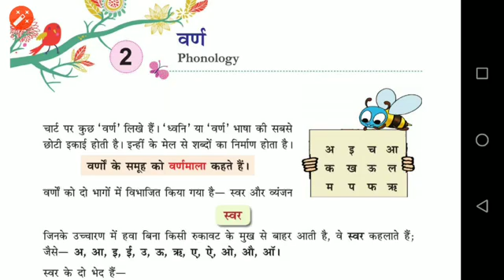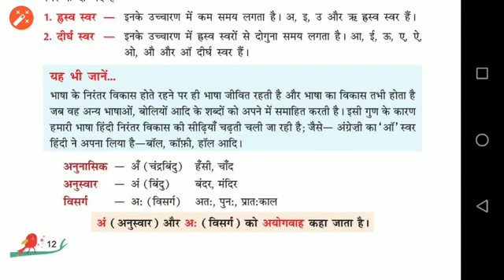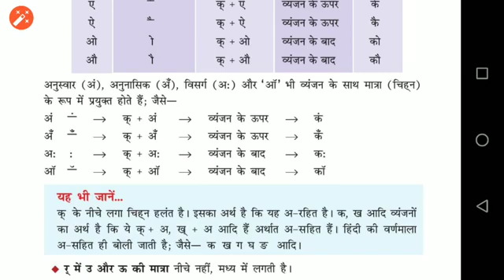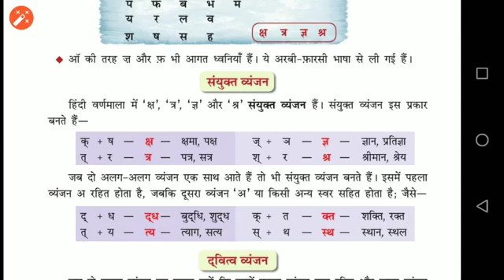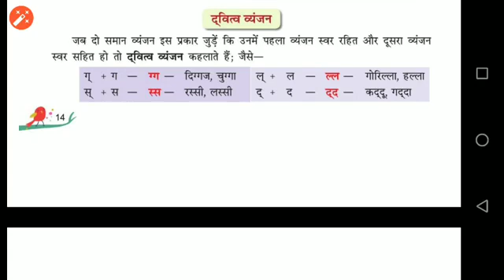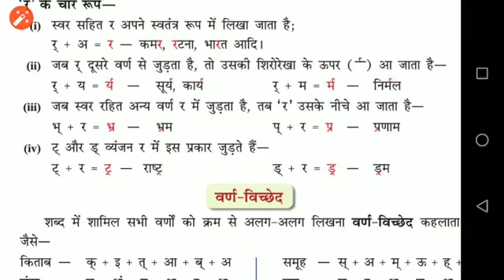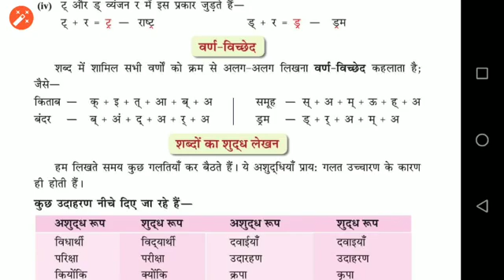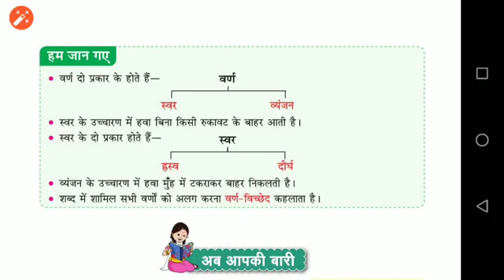5th class Hindi 06 april